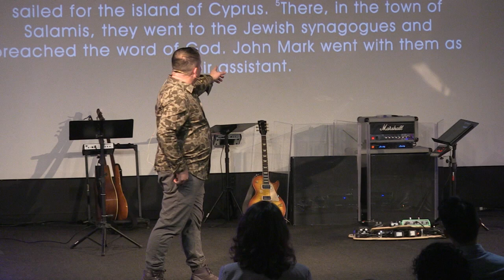The Story of Johnny Boy - John Petrus - 10/07/2018